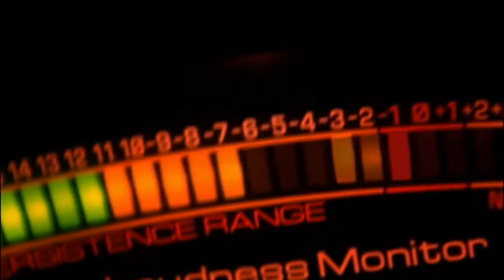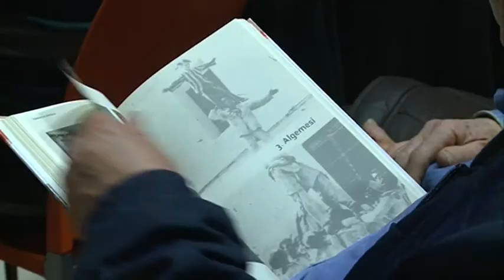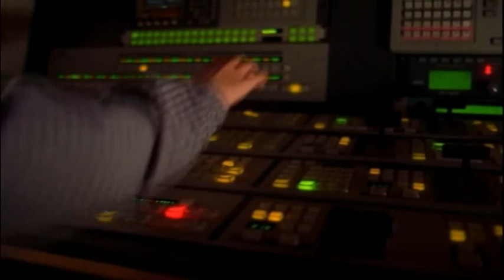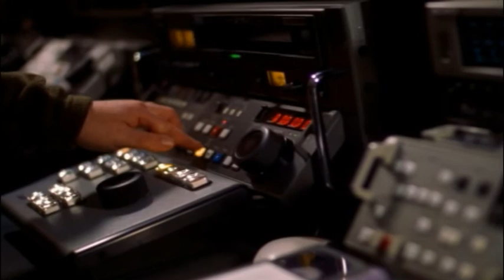al detall enric i oreto